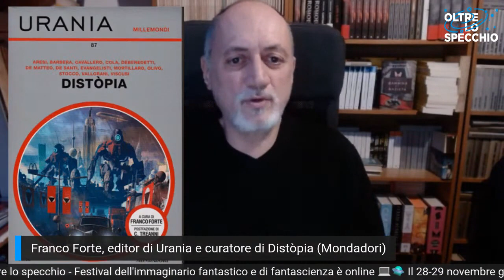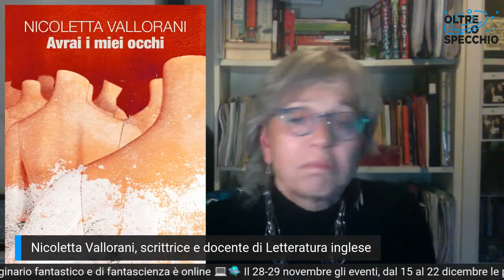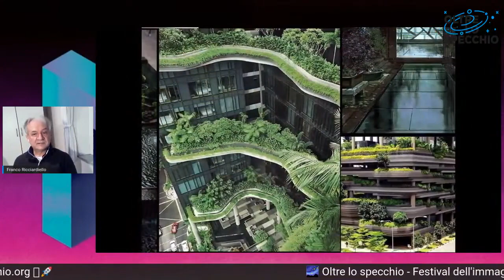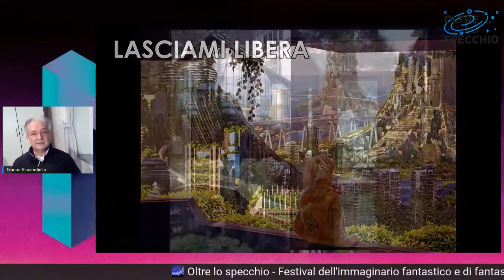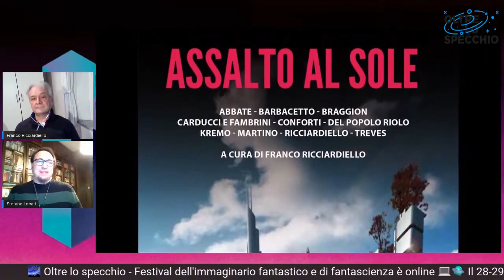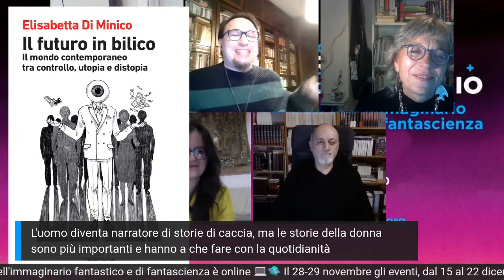Dalla pandemia alla distopia: qual è il destino dei futuri di sventura?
Prima tavola rotonda degli eventi di "Oltre lo specchio -Festival dell'immaginario fantastico e di fantascienza" dedicata alla letteratura distopica e sul legame con la società e i tempi in cui tali racconti sono creati.
Intervengono:
☄️ Elisabetta Di Minico ricercatrice ed esperta di distopia, autrice del volume Il futuro in bilico (Meltemi)
☄️ Franco Forte scrittore, editor della collana Urania e curatore della raccolta di fantascienza italiana Distòpia (Mondadori )
☄️ Franco Ricciardiello scrittore e curatore della raccolta di fantascienza italiana Assalto al sole (Delos Digital)
☄️ Nicoletta Vallorani scrittrice e docente di Letteratura inglese all’Università degli studi di Milano
🌌 Oltre lo specchio - Festival dell'immaginario fantastico e di fantascienza
🗓️ Eventi: 28/29 novembre 2020
🗓️ Proiezioni: 15 - 22 dicembre 2020